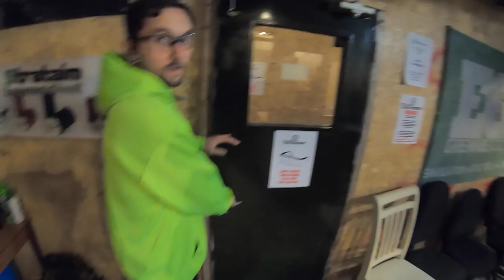Airsoft noobs join airsoft kill house with with ex soldier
When Airsoft Was Simple.